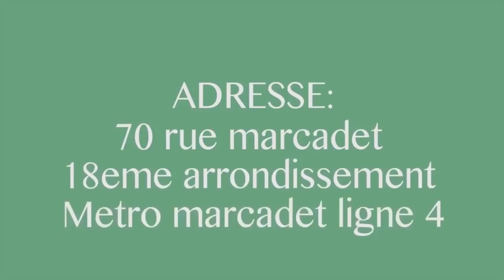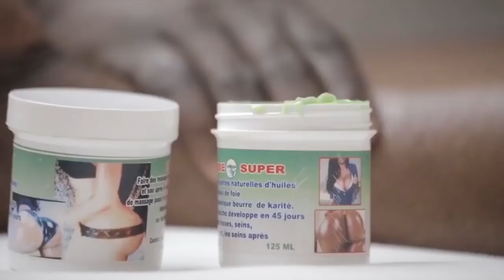▶️Urgent: Comédien Muscador Apanzi Secret Ya Anti-Divorce Ya Basi Ya Poto Nani Alingi Aboma Libala N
▶️Urgent: Comédien Muscador  Apanzi Secret Ya Anti-Divorce Ya Basi Ya Poto Nani Alingi Aboma Libala Na Yé Apres Koya Poto Boyoka Makambu Ekomelaki Yé